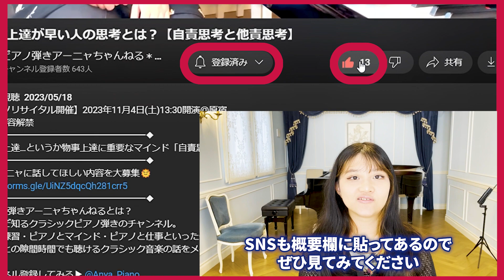ある種のある程度のストレスってあった方がいいんじゃないか？って思った話。【もちろんピアノ弾くのにストレスないのも大事だけど】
🌞アーニャに話してほしい内容を大募集🌞
■ピアノ弾きアーニャちゃんねるとは？
知る人ぞ知るクラシックピアノ弾きのチャンネル。
ピアノ練習・ピアノとマインド・ピアノと仕事といったテーマを扱います。
ちょっとの隙間時間でも聴けるクラシック音楽の話をメインに配信中。

■ピアノ弾きアーニャって誰？
モスクワ音楽院研究科修了後、ひっそりとクラシックピアノの勉強を続けているピアノ弾き。
ロシアピアニズム・ネイガウス派の一部に魅了されながらもさまざまなピアニズムに触れ、
現在は自己のピアニズムを確立するために細々と勉強しています。
動画編集者・音楽専門デザイナーとしても活動中。
本名は山口紺碧(あお)

サブチャンネル▶@Anya_Gakuya

※迷惑になってしまうので、他の方のコメント欄で私の名前を出すことや、私のコメント欄でも動画に関係ない方のお名前を出すことはお控えください

ピアノ弾きアーニャのSNS
■山口紺碧HP＆ブログ

最新情報や動画にするまでもないつぶやきをしています

アーニャとコミュニケーションをとれるSNSです

月末に限定動画が届きます！登録プレゼント(演奏動画)あり🎁

ここでしか読めない有料記事や無料記事、フリーランスとしての考え方など

AnyaPlus
動画制作・フライヤー制作など

制作のお仕事に関するつぶやき

制作事例が見られます

☆素材提供☆
効果音ラボ
DOVA-SYNDROME
PIXTA
写真AC